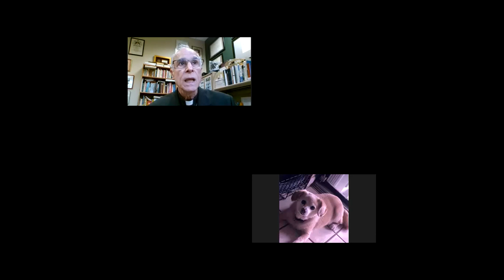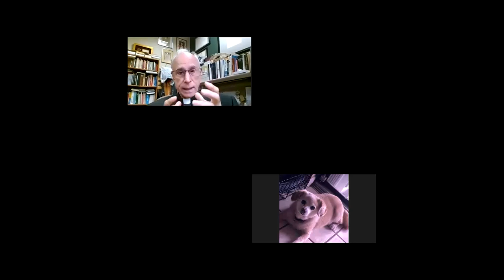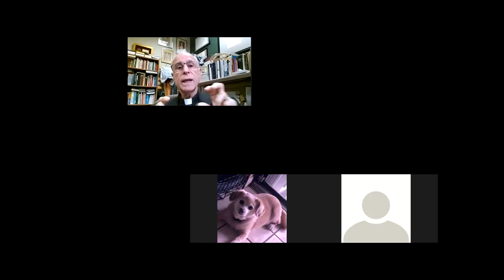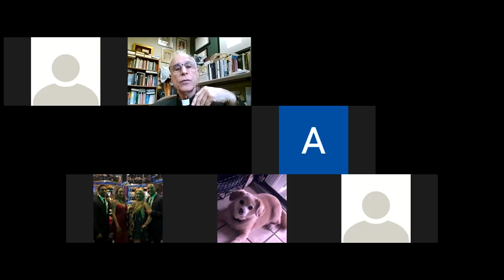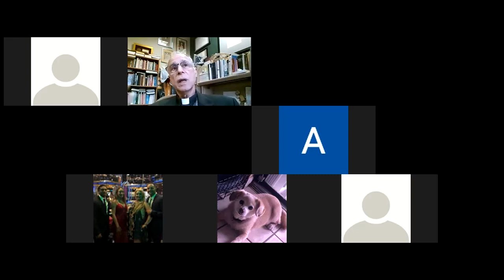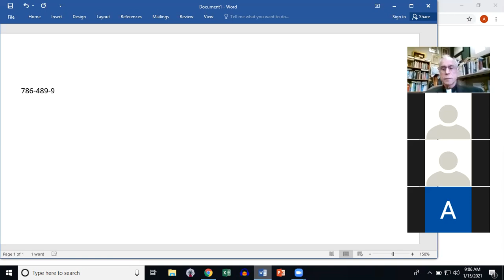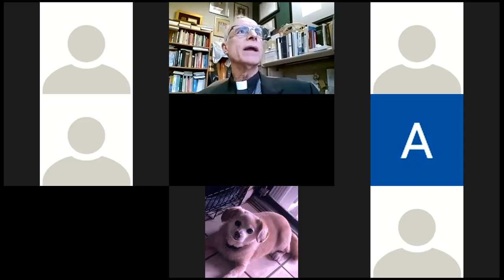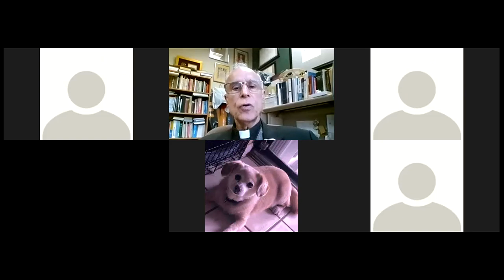BIO CAPSTONE INTRO